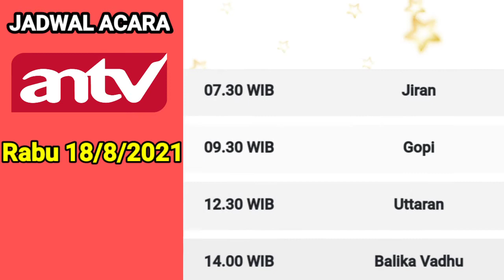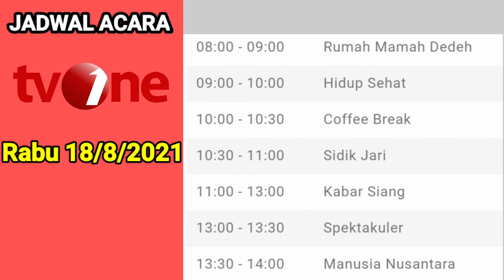Jadwal Acara antv, tvOne Hari ini 📺 Rabu 18 Agustus 2021